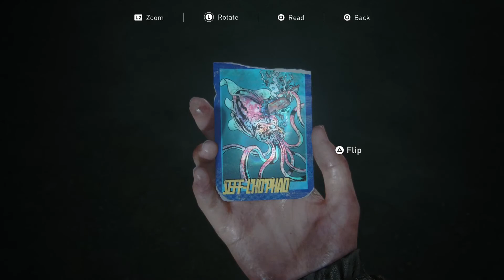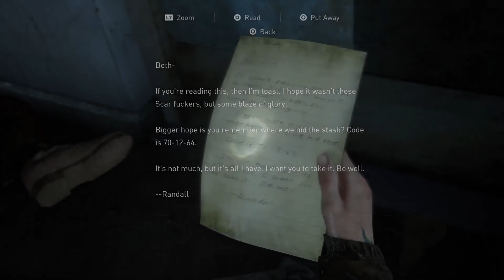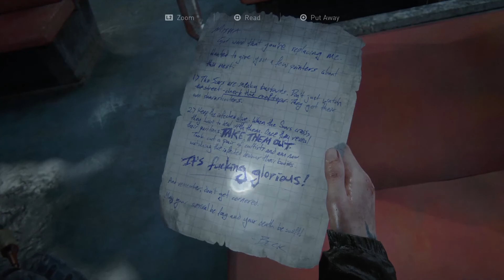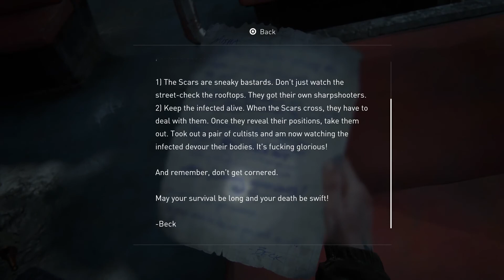I'm On A Boat - The Last of Us 2 Walkthrough / Gameplay - Part 26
And it's kind of hard to control

Sorry if the video can be a bit poor quality. I only just started YouTube playing video games for the enjoyment and hopefully people can enjoy it as well! :)